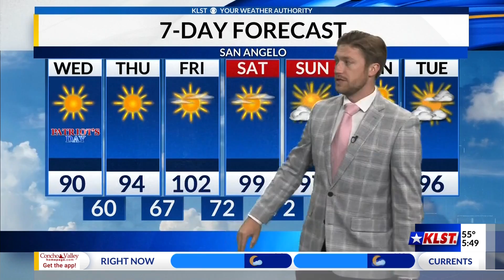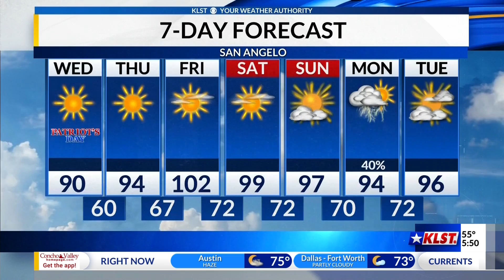KLST Morning Forecast W/ Jake Gilson (11 Sep 2024)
West Central Texas Weather: Warm Days and Cool Nights Ahead

Good morning, West Central Texas! For the next day, you can expect calm and comfortable weather. Temperatures will feel just right for this time of year, with highs in the upper 80s and nighttime lows in the low to mid-60s. Winds will be light, making it a great day to be outside. Don’t worry about any rain from Hurricane Francine—it’s staying far away to the east, so we won’t see any effects from it.

What’s Next?
Looking ahead to Thursday and the weekend, the weather will start warming up as Tropical Storm Francine moves away from Texas. Starting Friday, temperatures will rise to the mid to upper 90s, making it a little hotter than usual. Normally, we’d expect highs in the lower 90s at this time of year. The warmest days will be Friday through Sunday.

As we get into next week, temperatures will cool down a bit, with highs in the low to mid-90s and lows in the upper 60s to low 70s at night. The weather will stay dry for now, but meteorologists—those are weather experts—are keeping an eye on a big weather system forming out west that might affect us later in the week.

What About Air Travel?
For those flying in or out of the area, pilots can expect clear skies and light winds, which will make flying smooth and easy.

Here’s the Local Forecast:
Abilene: High of 88°F during the day and a low of 64°F at night
San Angelo: High of 89°F and a low of 63°F
Junction: High of 89°F and a low of 64°F
Brownwood: High of 88°F and a low of 64°F
That’s your weather update for the next few days—enjoy the warm weather and the cool nights!